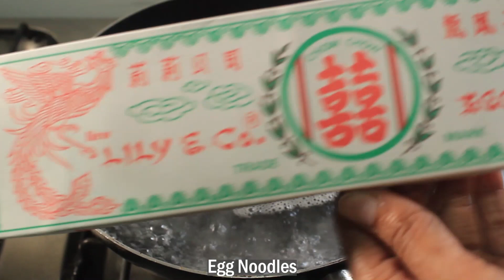Restaurant Style Chicken Chow mein by Chef Hafsa |Best Chow mein recipe | Hafsas Kitchen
today you'll learn how to make Restaurant Style Chicken Chow mein by Chef Hafsa |Best Chow mein recipe | Hafsas Kitchen .it's delicious and as you'll take first bite you'll feel that the taste is similar to the chicken chow mein from your favorite Restaurant

i  hope you'll like this recipe. if you want more of these recipes then consider subscribing to my channel and turn on your notifications to receive notifications for every new recipe video